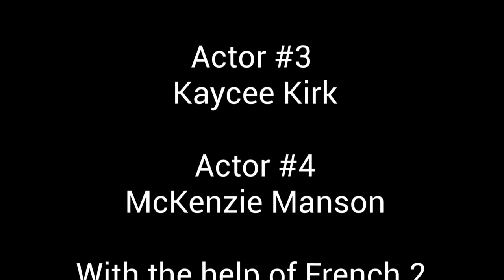French 2 project